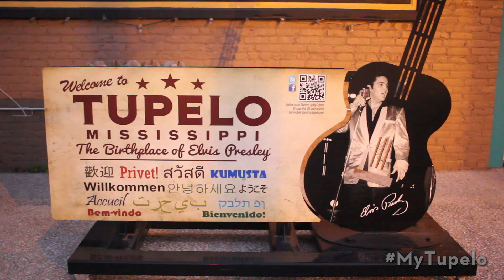McCain's Murals: Icehouse Elvis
The Ice House Elvis Mural, constructed and painted by Morris McCain in 2010 in Tupelo, Mississippi!